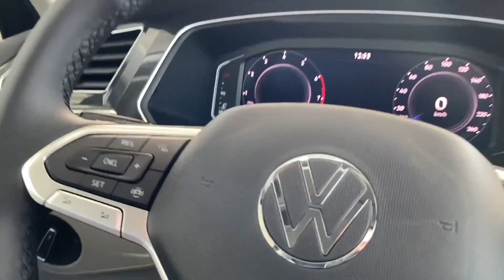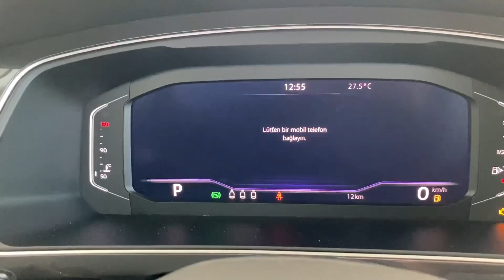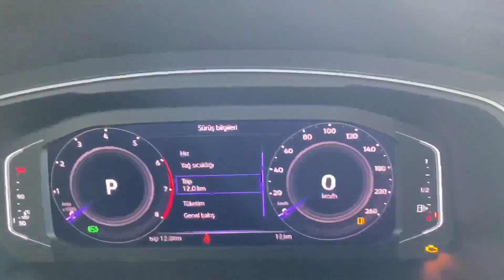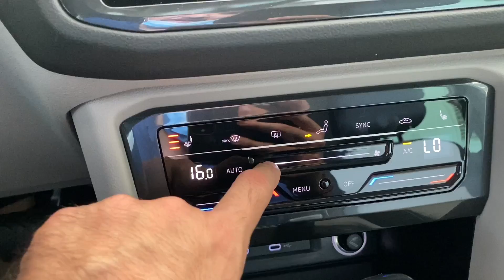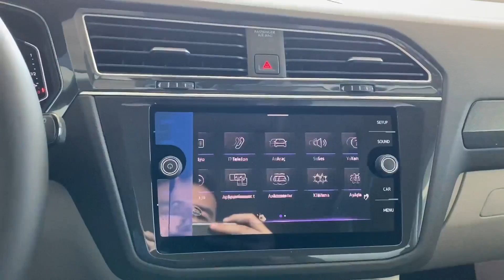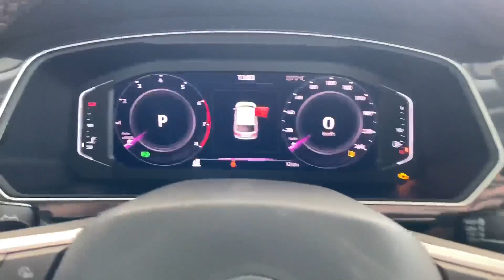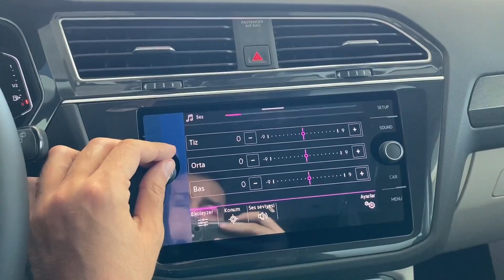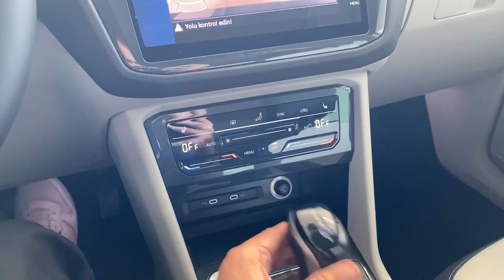TR’DE İLK 2021 VOLKSWAGEN TİGUAN ELEGANCE | EN İYİ C SUV MU? | NELER DEĞİŞTİ| NEW TIGUAN 2021 REVİEW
00:00 Giriş
00:44 İlk Bakış ve Dış Tasarım
2:46 Neler Değişti
5:08 Bagaj Alanı
6:11 Volkswagen Tiguan İç Tasarım
9:19 Yeni Klima Paneli
13:46 Volkswagen Tiguan Arka Yaşam Alanı
15:47 Tiguan Ses Sistemi
16:36 Geri Görüş Asistanı